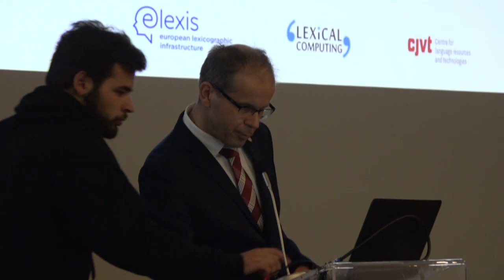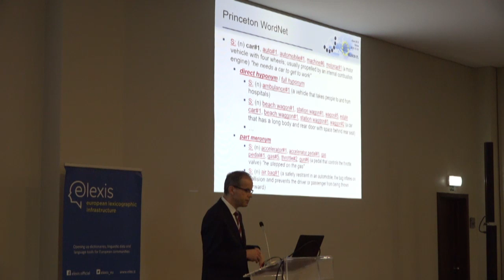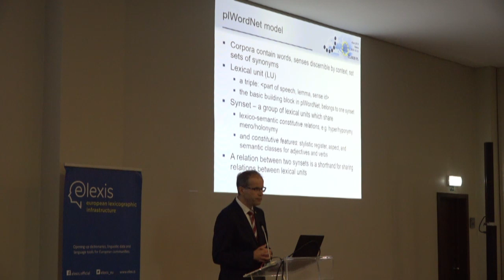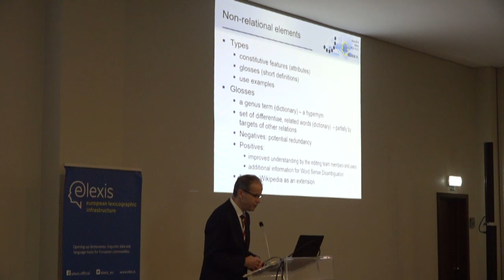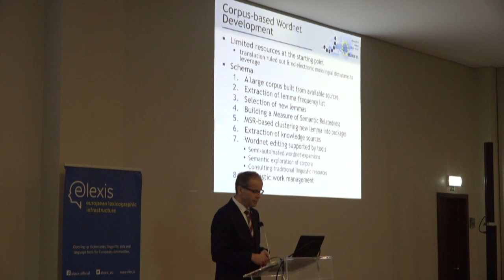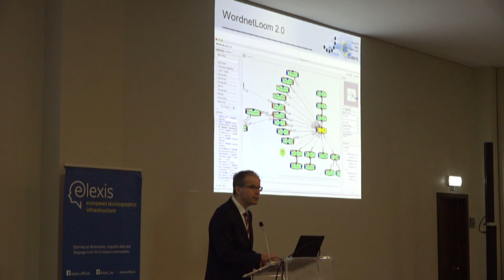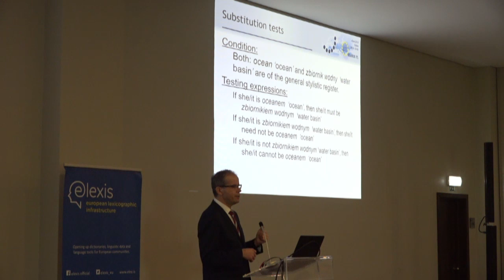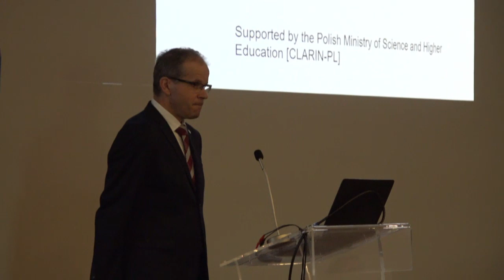eLex 2019: Smart Lexicography LIVE FROM SINTRA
We are live from eLex 2019: Smart Lexicography CONFERENCE in Sintra, PORTUGAL.